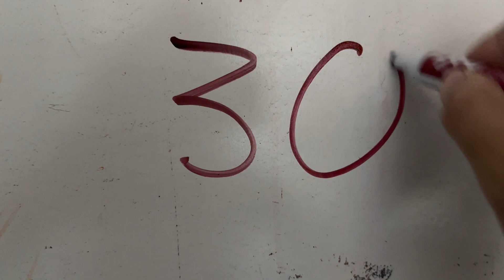Something Special for Episode 300 ~ {Ep 300}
You'll have to watch to see what happens here.